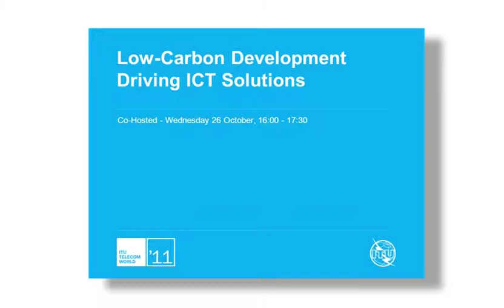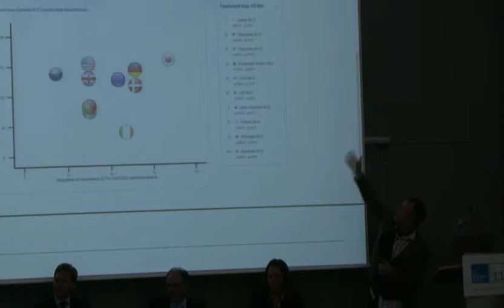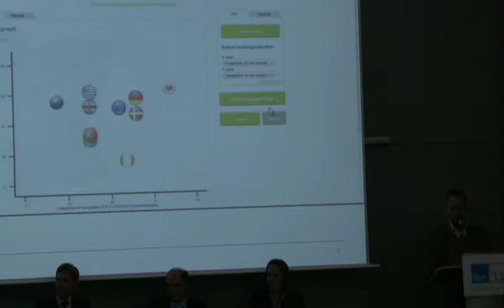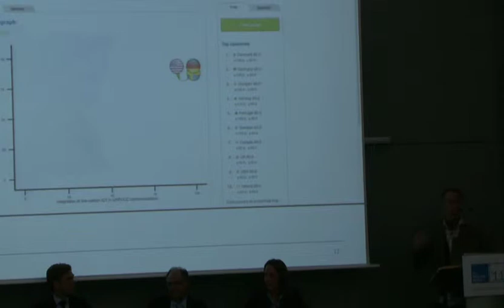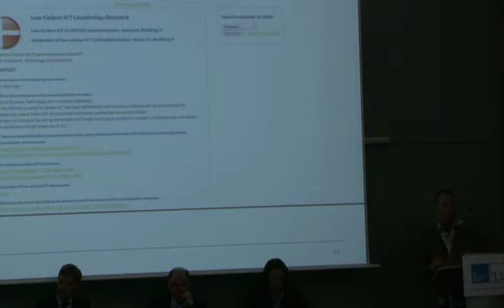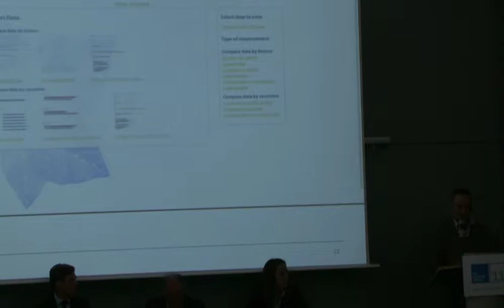ITU Telecom World 2011 -- Co-Host Workshops: Low-carbon development driving ICT solutions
So far climate change and the need for dramatic resource efficiency have been perceived as a problem. Increasingly, however, governments around the world are starting to use Information and Communication Technology in a way that turns problems into opportunities. Innovative products and services such as teleworking can enable significant carbon reductions, and contribute to mitigating climate change.  The Global e-Sustainability Initiative (GeSI) has analysed how governments have incorporated such low-carbon ICT solutions in broadband plans, digital strategies and other policy areas, and created a web-tool for identifying leadership in this respect. The workshop will introduce GeSI's web-tool and facilitate a discussion with leading governments on what sort of best practices drive the adoption of low-carbon ICT solutions in broadband plans and digital strategies. Participants can expect a lively debate on what policies are needed to make low-carbon development a driver for innovation, job creation and increased revenue flows for those delivering low-carbon ICT solutions.